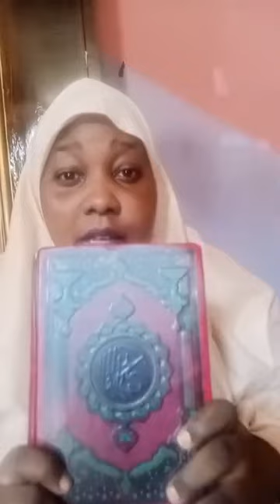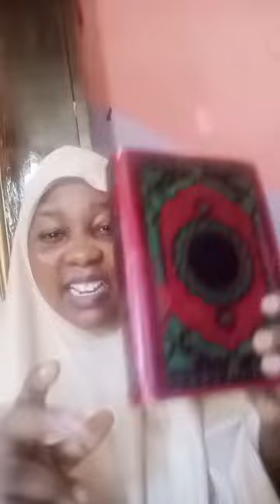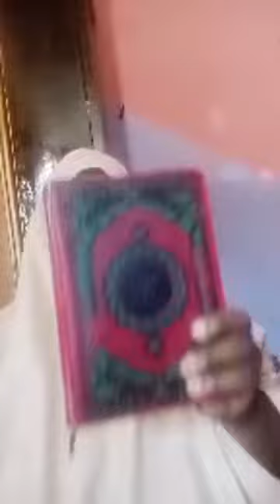Wani malami ya sako munnerat a gaba tana kuka ta daga Qur'ani